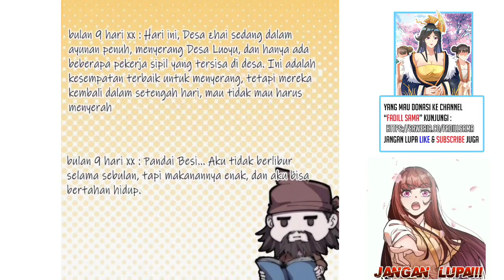It Start With a Mountain 321 | Pengintaian desa zhai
Chapter 321
Heeh rencana lord cheng berhasil

*Note : Btw, untuk pengalaman membaca lebih nikmat, baca di resolusi 720p (biar gak burem :v)